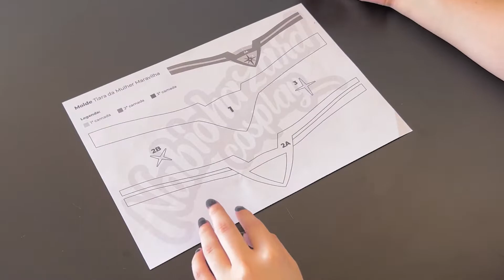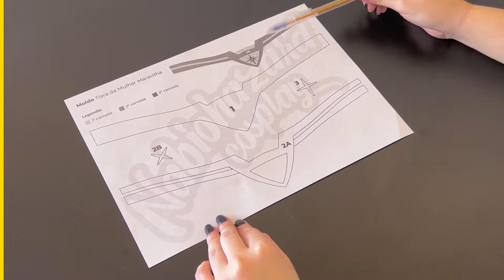COSPLAYMAKER #002 - Como fazer a Tiara da Mulher-Maravilha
Neste segundo episódio do Cosplay Maker, a influenciadora Nabio Hazard ensina aos fãs de carteirinha da Mulher-Maravilha como fazer a icônica tiara que Diana usa para acabar com os vilões!

Então, se você quer aprender como trazer esse acessório dos filmes direto pra sua casa, não vai querer perder o episódio de hoje. Bora lá?!